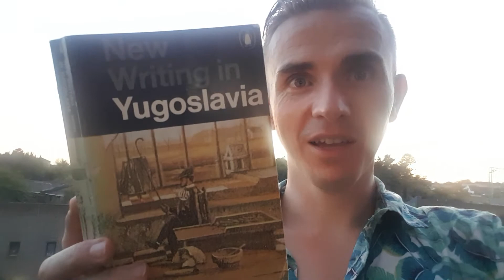Steven Fowler, Hrvatski PEN & Atelijer Meštrović, 17. rujna 2020.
ZAGREB REVISITED
Pjesnički susret u vrtu Atelijera Meštrović i preko video zida s pjesnicima iz raznih zemalja koji su sudjelovali na pjesničkim manifestacijama Hrvatskog PEN-a prošlih godina.
Carles Torner, katalonski pjesnik i izvršni direktor Međunarodnog PEN-a, pročitao je prijateljsku pjesmu posvetu Tonku Maroeviću s kojim je zajedno čitao u Atelijeru Meštrović prošle godine u rujnu u programu Hrvatskog PEN-a Riječi bez zidova.
ČITALI SU: Diana Burazer, Marina Katinić, Miroslav Kirin, Sanja Lovrenčić, Sonja Manojlović, Vanda Mikšić
VIDEO ZID: Rita Dahl, Francesca Cricelli, Marco Fazzini, Steven Fowler, Mario Angel Quintero, Nikola Madžirov, Laura Marchig, Thiago Ponce de Moraes, Hans Thill, Carles Torner, Damir Šodan, Mindhy Zhang.